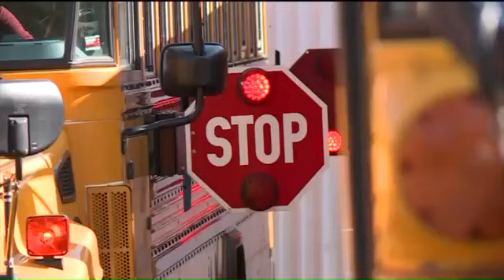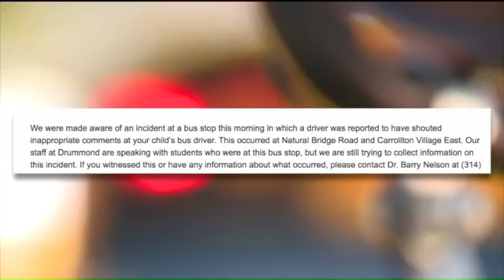Esau shows his hate for a "black" school bus driver